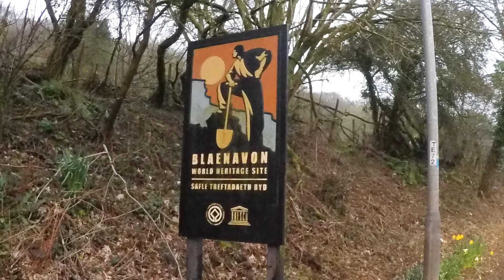Lime Render & K-Rend Render Cleaning in South Wales for the UNESCO Big Pit Museum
Softwashing UK restored the render at The Big Pit, these Lime & K-Rend Renders were in urgent need of restoration. Most of the buildings was cleaned from the safety of the ground. Access was an issue in some areas however and we used a Cherry Picker to reach some elevations.